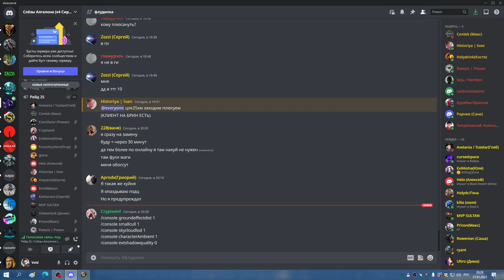1я часть ЦЛК 25гер ДЦ 21 01 23